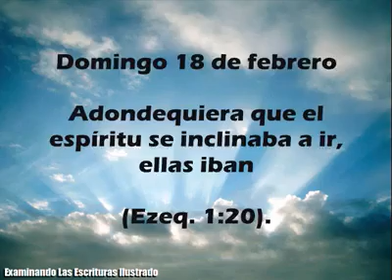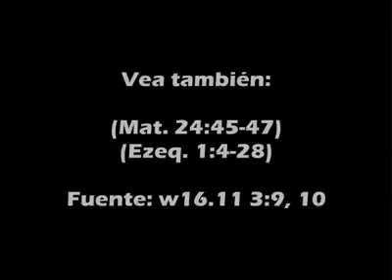Domingo 18 de febrero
ESPAÑOL

Adondequiera que el espíritu se inclinaba a ir, ellas iban (Ezeq. 1:20).